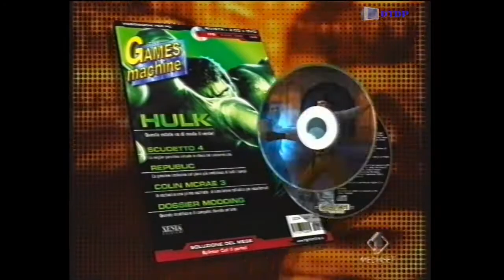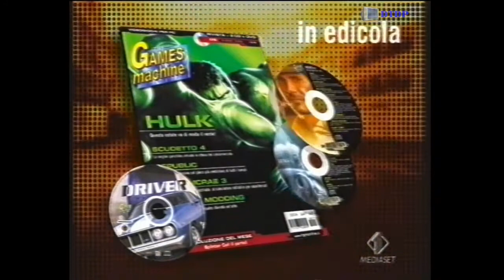Sequenza Italia 1 - Venerdì 30 Maggio 2003 [1]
Sequenza Italia 1 - Venerdì 30 Maggio 2003 [1] trasmessa prima del programma "Lucignolo"